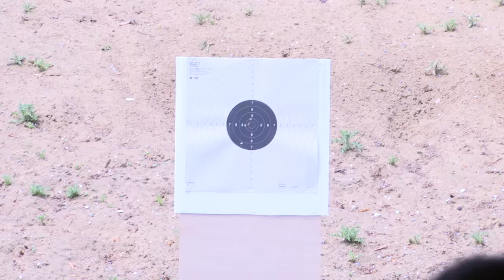More gold, silver & bronze for Team Gibraltar on last day of Natwest Island Games